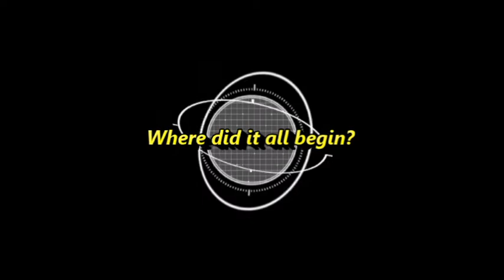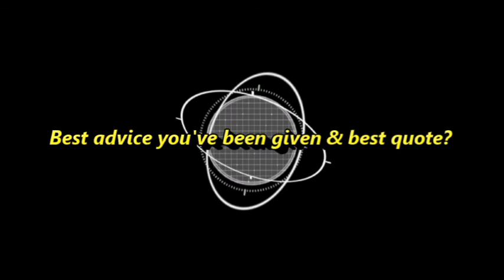Meet The Pro - Jason Shufflebothem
I always find it best when you know your professionals background and playing history, knowing they have such great stories, it's time to share